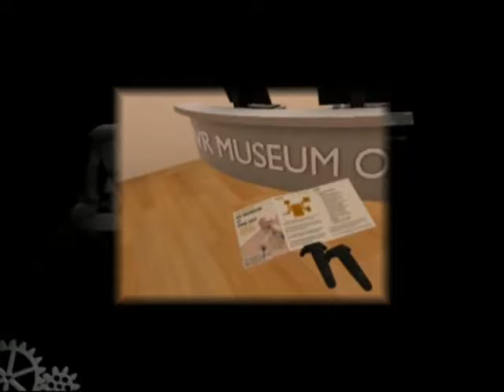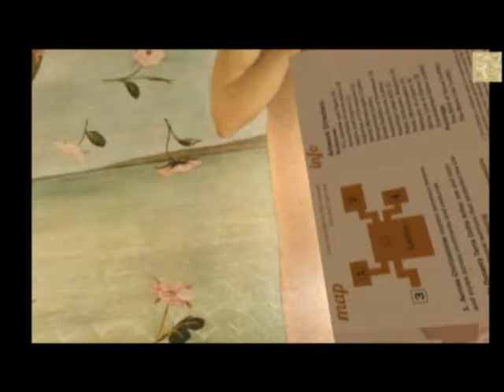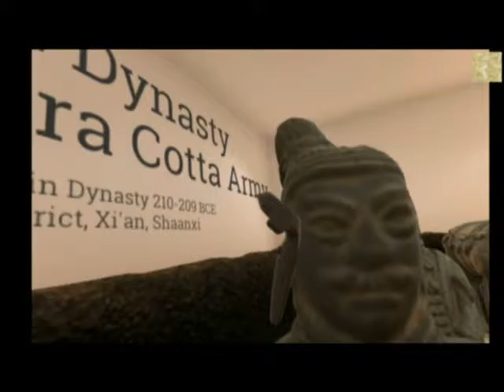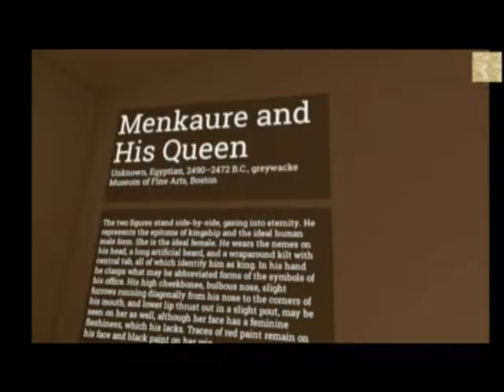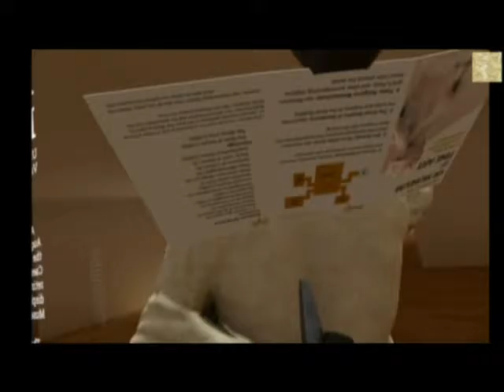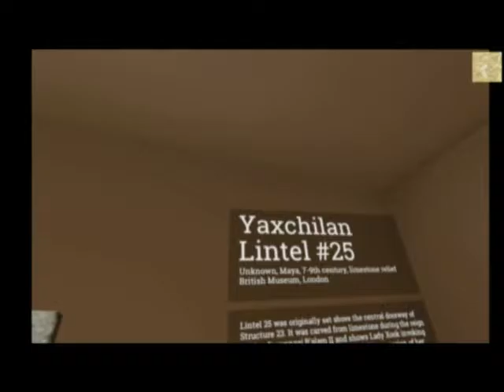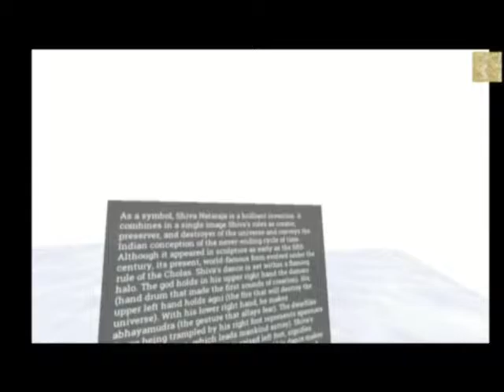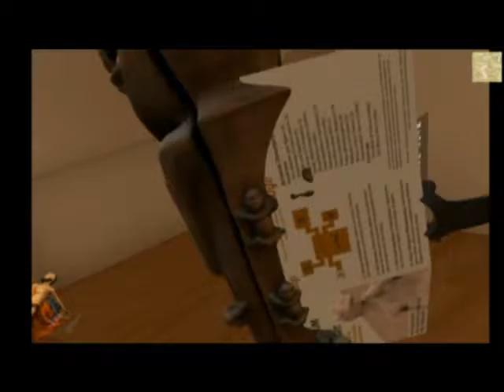[VRMuseum] [GER] Let’s museum - Eine Museumstour und Analyse der Modelle.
Graphic
Wonderful, but the sculptures got a huge difference in the quality of the scans and the texture resolution. But all of the models are very good fixed after scanning. There are no recognizable holes in the models or scan shadows. Also the textures are very fine here is the display resolution the bottleneck for the experience.
The Textures are so fine you can push your head against the canvas to see the little details.
For the bump mapping (relief map) it looks for the most models like a random and titled image, some other looks like real scanned artifacts.

Let’s museum
It’s free so watch it yourself!

Result
The marble texture is maybe a fake on the models, but looks very nice. For the future it can be helping for researcher to see different exhibit around the world, if the 3D scans are more detailed.

For the cultural estate for the far distant children of us this is a very good way to preserve this civilization treasure. Stone and paint into dust someday but we can save the data.

I hope this will be a first steppingstone into a VR ark of the fine arts.